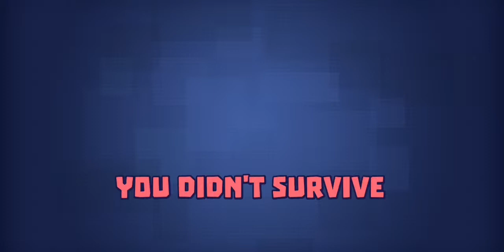Tanks A Lot - Bullet Hell & Hover - I got speed! I got damage!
Bullet Hell having insane DPM, but 11 range only, so need to get real close to damage enemy.

With Hover, the job getting easier for seek and eliminate enemy. Just need to beware of low health issue, moving in bushes then should be fine. And really, beware of hammer! 😂

In vampiric mode, it can recover health super fast due to high DPM, but also die real fast since low health when using Hover.